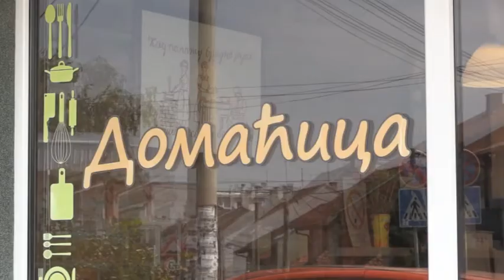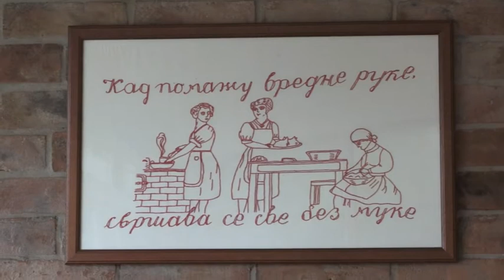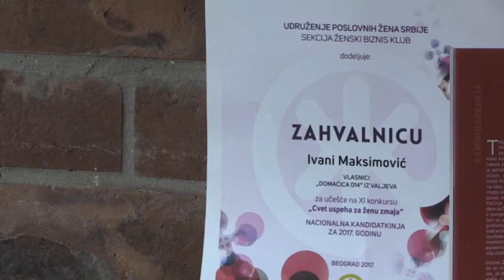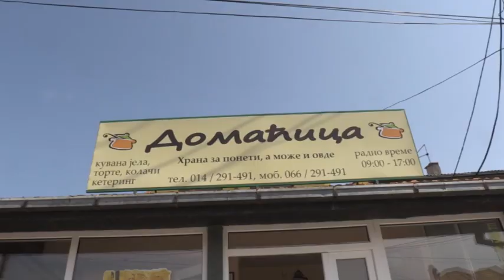Mlada i uspešna